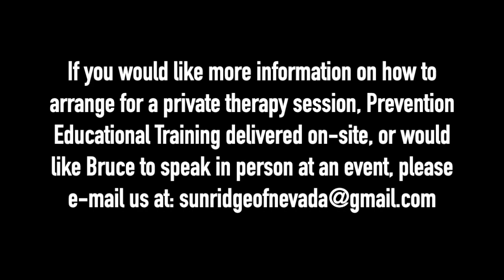THERAPIST BREAKS DOWN KID CUDI'S SONG 'WOUNDS' | CONNECTION BETWEEN DEPRESSION & DRUG/ALCOHOL ABUSE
Licensed Clinical Social Worker, Bruce Mufson breaks down Kid cudi's song 'Wounds'' from the album Passion, Pain & Demon Slayin'.

+ IF YOU WOULD LIKE TO SHOW YOUR SUPPORT TO HELP GROW THE CHANNEL:

Dash - XrQFb8sE6DgYLFXVrxSgD4pjXADjyY7fMm